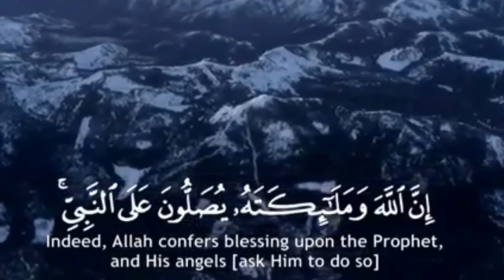لحظة نزول عيسى عليه السلام وقصته مع اليهود الشيخ عمر بن إبراهيم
الشيخ عمر بن إبراهيم
الدكتور بسام جرار
الشيخ بسام جرار
دروس
محاضرات
خطب
خطبة الجمعة
يوم القيامة
السؤال يوم القيامة
أهوال يوم القيامة
الصدقة
الصدقات
الضلال
لا يألونكم خبالا
علم نسح الأدمغة
1950
الحرب الكورية
الصحابة
بلال رضي الله عنه
الإستواء
الرحمن على العرش استوى
أسماء الله الحسنى
المعطي
المانع
العزيز
الحكيم
النسخ
موسى عليه السلام
هارون عليه السلام
السنة
العام
سورة الفرقان
السبع المثاني
المثاني
وعد بلفور
الثورة البلشفية
لينين
عتل بعد ذلك زنيم
الخُلُقْ
الأخلاق
وإنك لعلى خلق عظيم
سفر يشوع
يوشع بن نون
الصرح
الدولة العثمانية
اليهود
المغضوب عليهم
بني إسرائيل
بلقيس
وما أرسلناك إلا رحمة للعالمين
الكاتوليك
البروتيستانت
الأرض المقدسة
إبراهيم عليه السلام
علم أصول الحديث
التاريخ
الأقصى
محمد صلى الله عليه وسلم
يقين
الوعي
السبب
الأسباب
الإرتقاء
العلو
الصعود
الإرتفاع
التراث العتيق
بديهيات
القدرة
العلم
الإرادة
الظل
القبض
العقل البشري
تفسير القرٱن
أسلوب القرٱن
الدنيافي القرٱن
الٱخرة في القرٱن
الترغيب والترهيب
التحالفات
الفاتحة
الكذب
التحريف
الظلم
التبشير
المبشرين
الهوى
سقط المتاع
وما كنا معذبين حتى نبعث رسولا
المزرعة
الكعكة
السرقة
اللصوص
المكابح
العصا في العجلة
ٱدم
مسح الله ظهر ٱدم
إليه المصير
العلماء
الغثاء
التجديد
الإستعمار
الإنحراف الفكري
الشفاعة
الصبر
التقوى
الصحابة
الأمد
الإخفاق
تخريج الأمّة
العالمية الثانية
لفي شقاق بعيد
الإبتلاء
الفتنة
كنتم خير أمّة أخرجت للناس
أولو بقيّة
النضج
النور
البصيرة
التّمنّي
الأمنية
الوكالة
مسيرة الأمة
العبرة من الماضي والأخطاء
مستقبل الأمة
طريق الأمة
الله يربينا
الشجرة الخبيثة
الشجرة الطيبة
تخريج الأمّة
تربية الأمّة
الوعي
المسؤول
السائل
النظام
تمحيص
البرمجة
برمجة العقول
التكرار
السفلة
الخذلان
وضوح الرؤية
الغبش
الخرّاصون
الكذب
التحريف
تحريف الأديان
الدّمى
المسألة
مبدأ السببيّة
مبادئ النفس البشرية
الفطرة
الإبتزاز
سيداو
المسرحيات
قوم لوط
الشذوذ
السيطرة
المسترزقون
الإعلام
ما وراء الواقع
إعلام العار
البيادق
القادة
أمراض القلوب
المأروض
المريض
القادة العظام
الإعجاز العلمي
الفرقان
التقوى
الإيمان
المؤمن
الإعلام الموجه
بشار الأسد
حافظ الأسد
الإنقلاب على الدستور
كنتم خير أمّة أخرجت للنّاس
السعودية
الشيخ أبو طلحة. الشيخ عمر إبراهيم